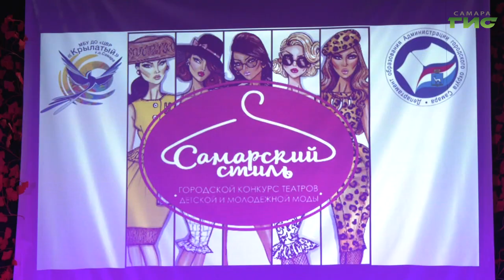В Самаре состоялся конкурс театров детской и молодежной моды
Новаторство, актуальность образа, детали. В Самаре прошел городской конкурс театров детской и молодежной моды "Самарский стиль - 2024". Свои коллекции представили воспитанники "ЦВР Крылатый". Чем удивляли зрителей - в нашем сюжете.